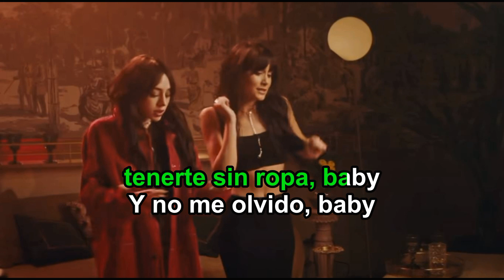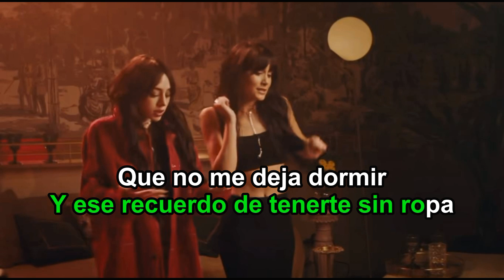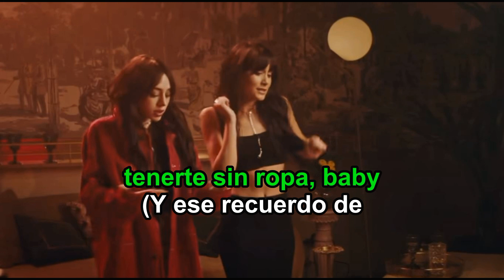Aitana, Nicki Nicole - Formentera - Karaoke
Lyrics

Madre mía, ¿cómo se hace para tanta conexión?
Tú lo sabes, yo lo siento, vamos a otra habitación
Donde nadie, nadie pueda oírnos
Se nota en mi boca que yo no quiero hablar

Porque desde que estás aquí
Aquí cerca de mí
Que tú eres mi baby
Ese recuerdo de tenerte sin ropa
Que no me deja dormir
Sigo pensando en ti
Y ese recuerdo de tenerte sin ropa, baby

Y no me olvido, baby
Aunque no busque', sabe'
Que ha termina'o la noche y otra vez estoy a tus pie'
Y dime qué hay que hacer
Para en tu mente entrar (Ey)
Yo no me olvido de cómo con mi deseo jugá'
Y si no vale, pues les digo "no" (No)
Y si se va, que vuelva, ni me voy (Voy)
Sé que lo bueno al fin de cuentas siempre va a llegar
Y si se va, que vuelva, ni me voy (Voy, voy)
Yeah

Y ese recuerdo de tenerte sin ropa

Vamo' a hacerlo pero a mi manera (Yeah)
Vamo' a besarnos to'a la noche entera (Yeah)
Si tú me quieres, yo hago lo que quieras
Vuelo directo para Formentera
O a donde tú quiera'
Si tú quiere' amanecer conmigo (Conmigo)
Si yo quiero amanecer contigo (Contigo; uh)
Una noche, pero sin testigos
Y que no salga el sol

Que tú ere' mi baby

Donde voy, tú siempre irá'
Donde estoy, tú siempre estará'
Vamo' a hacerlo pero a mi manera (Donde voy, tú siempre irá')
Vamo' a besarnos to'a la noche entera (Donde estoy, tú siempre estará')
Si tú me quieres, yo hago lo que quieras (Donde voy, tú siempre irá')
Vuelo directo para Formentera (Donde estoy, tú siempre estará')

aitana
nicki nicole
formentera
aitana formentera
aitana nicki formentera
aitana formentera karaoke
nicki nicole formentera karaoke
nicki formentera karaoke
aitana nicki nicole
aitana nicki
aitana nicki karaoke
aitana karaoke
nicki nicole karaoke
formentera karaoke
formentera aitana
formentera aitana karaoke